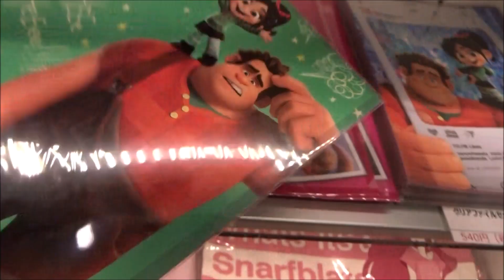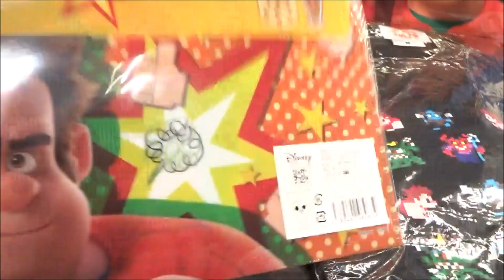シュガー・ラッシュ オンライン おしゃべり ヴァネロペ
2018年12月21日公開

ジョン・C・ラRALPH BREAKS THE INTERNETイリー ラルフ 山寺宏一
サラ・シルバーマン ヴァネロペ 諸星すみれ
ガル・ギャドット シャンク 菜々緒
タラジ・P・ヘンソン イエス
アラン・テュディック ノウズモア
ジャック・マクブレイヤー フェリックス
ジェーン・リンチ カルホーン軍曹
アルフレッド・モリーナ
エド・オニール
ショーン・ジャンブロン
パメラ・リボン 白雪姫 小鳩くるみ
ジェニファー・ヘイル シンデレラ／オーロラ 鈴木より子
ジョディ・ベンソン アリエル 小此木まり
ペイジ・オハラ ベル 平川めぐみ
リンダ・ラーキン ジャスミン 麻生かほ里
アイリーン・ベダード ポカホンタス 土居裕子
ミンナ・ウェン ムーラン すずきまゆみ
アニカ・ノニ・ローズ ティアナ 鈴木ほのか
マンディ・ムーア ラプンツェル 中川翔子
ケリー・マクドナルド メリダ 大島優子
イディナ・メンゼル エルサ 松たか子
クリステン・ベル アナ 神田沙也加
アウリー・クラバーリョ モアナ 屋比久知奈
ストームトルーパー HIKAKIN
500万回再生達成
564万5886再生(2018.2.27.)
3年間で動画1万本
Hiroshima Prefecture
Itsukushima Shrine
 毎日投稿
広島youtuber
次世代 youtuber
１日10万回再生
１００万回以上再生されている動画、チャンネル